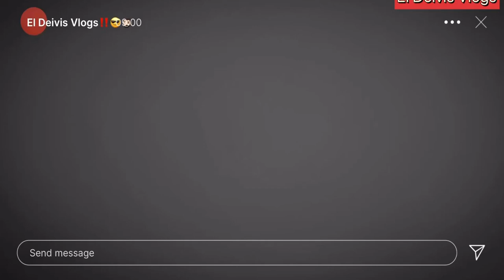PONIÉNDONOS GUAPOS PARA NAVIDAD‼️🤩🎄🎅🏼🪅🧔🏻‍♂️😎| El Deivis Vlogs